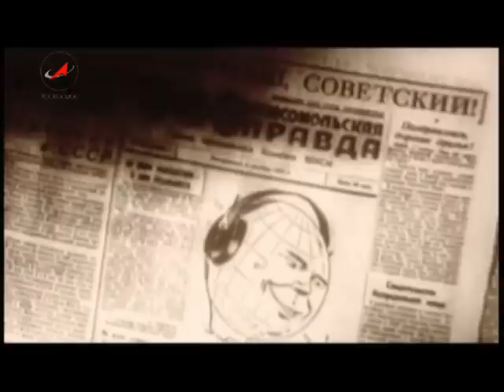First satellite Первый спутник